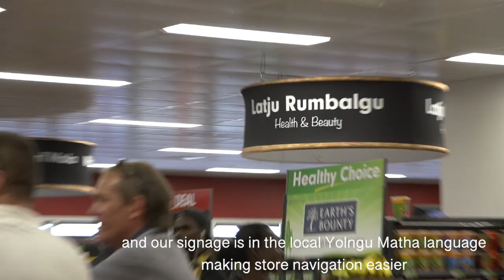Ramingining 'Store of the Future' unveiled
With 30 new innovations and doubling the floor plan size, this new store is finally ready to be unveiled.